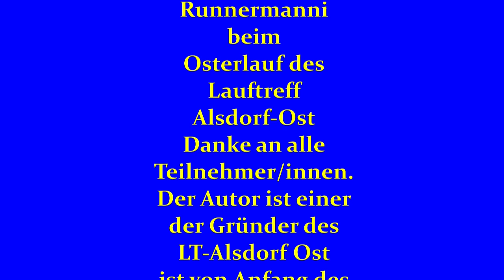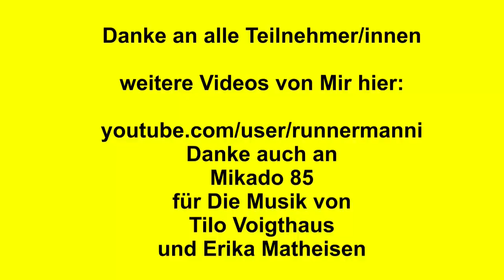Alsdorf Osterlauf 2019 10 Jahre Videos von Runnermanni über diesen Lauf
Zum 33 mal fand in Alsdorf(im tiefsten Westen des Landes) der Osterlauf statt.Bei sonnigem Osterwetter gingen die vielen Läufer/innen sowie Nordic-Walker und Walker auf die Strecken
über 5 und 10Km.
Der Autor ist seit dem 1. Lauf 1987 als Organisator-Läufer-Trainer
Zuschauer sowie seit Zehn jahren als Filmer. Aktiv.

Merci-danke an den Autor Tilo Voigthaus